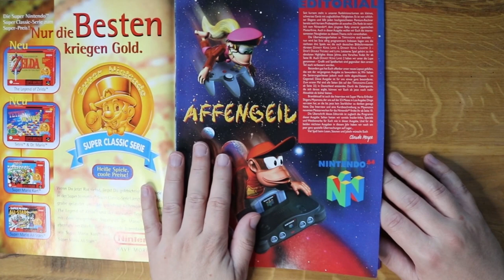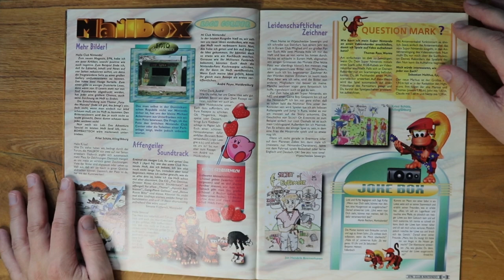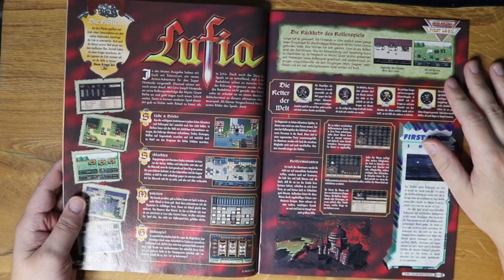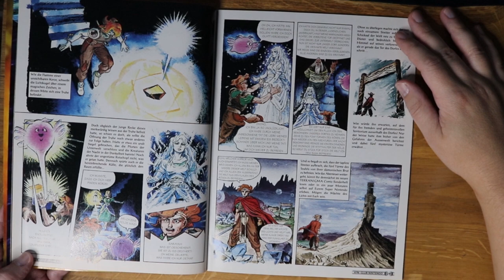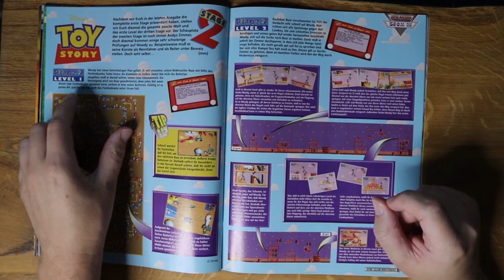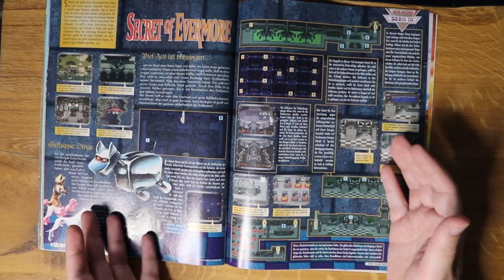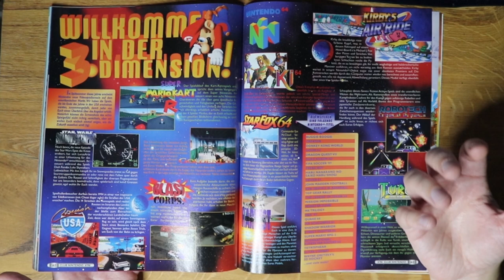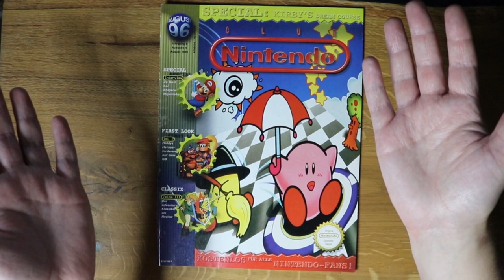Kirbys Dream Course, Donkey Kong Land 2 und Classix! Retro Panda blättert in: Club Nintendo 4/96!